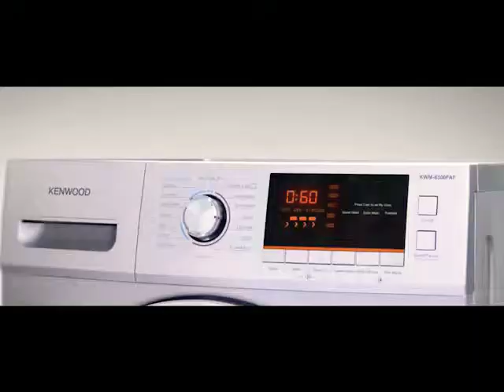Lynwood washmachine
Video from Sabiha Sultana